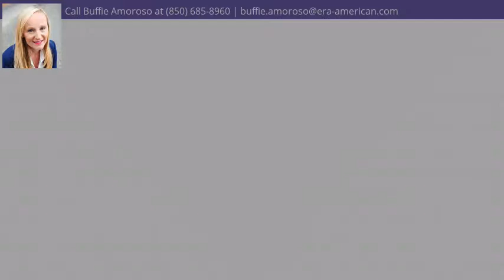1527 W Ponderosa Road, FORT WALTON BEACH, FL 32547 - MLS #823832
Property Description
5 bedroom home. UNDER CONSTRUCTION-Estimated completion Sept. 30th. Buyer may select colors & finishes dependent upon current stage of home. All brick home. Tile throughout all living spaces and bathrooms, carpet in bedrooms & closets. 5 bedroom/3 bathroom home with office or dining area area, Open concept floor plan with kitchen and large breakfast bar open to living area and breakfast area. Laundry Room. Privately fenced backyard, covered back patio and room for a pool. Kitchen pantries, stainless appliances, built in microwave, granite counters, soft close cabinetry. Master bath tiled shower & separate free-standing tub. 2 car garage.**photos are of similar home complete. Finishes and floor plan may vary. Builder has 5 additional lots on the street with build to suit option.